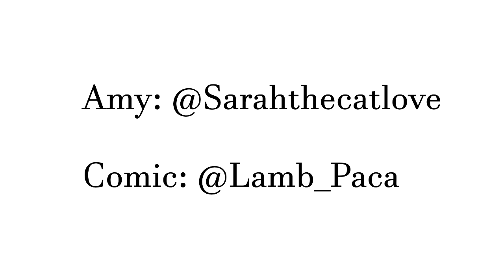Amy's Silverware - (Sonic the Hedgehog Comic Dubs)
A little short sonic comic dub I worked on with my friend Ryan, over They do an amazing Amy Rose! Please go and check the Twitter page out NOW!

It's a little rare to see Silver the Hedgehog and Amy Rose content, so please give Joe a look on Tumblr, who made the awesome comic you see before you. Please check them out!

No special editor this time; all me today!

✨Music used in order of appearance:
Sonic the Hedgehog 30th Anniversary Symphony - Sonic Unleashed, Spagonia Day/Night